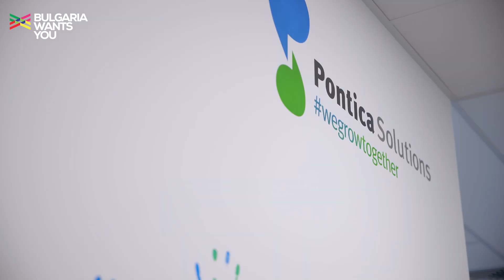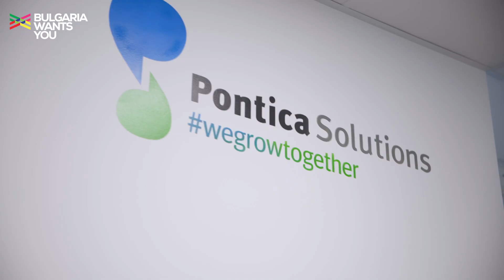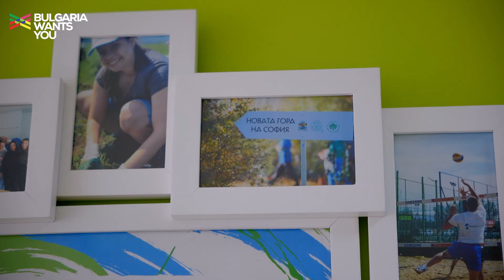Bulgaria Wants You - Tsveta Papukchieva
Sharing another success story of People of Pontica from our collaboration with BWY!

Tsveta Papukchieva is only 22 years old, but has already been part of the company for the past two years!

She began her journey at Pontica as a Quality Specialist, climbing up to Senior Quality Specialist, and currently taking over the position of Team Manager for one of our biggest clients - a last-mile delivery service company that is revolutionizing the future of urban logistics.

Tsveta has seen Pontica Solutions grow to what it is today.

She shares that she is surrounded by people who are ambitious and kind and that the company dynamic fits her perfectly - she loves to make things happen, while staying focused on her goals.

Thank you, Tsveta, for growing together with us and we are thrilled to have you onboard ⭐